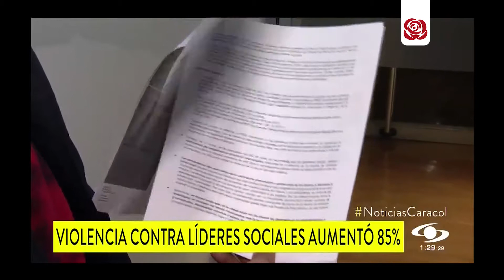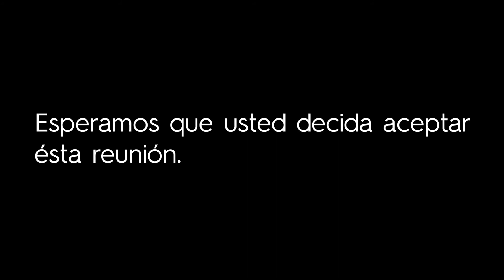Que pare el baño de sangre en Colombia